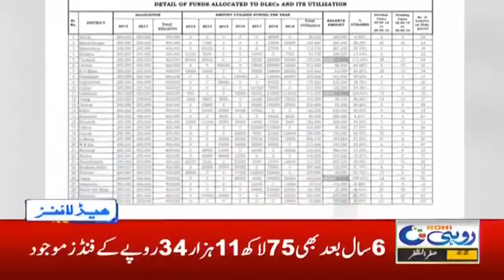10am News Headlines | 10 Oct 2020 | Rohi